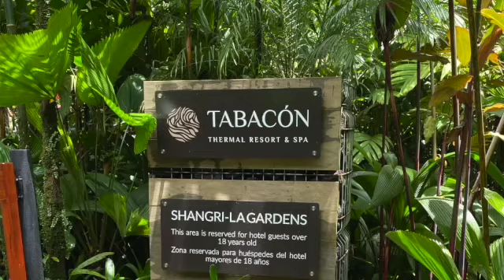Black Girl Solo Travel to Costa Rica 2021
Learn about my journey to Costa Rica in May 2021
Tabacon Thermal Resort
Snapper House
Arenal National Park
Tour Guanacaste
Casa Chameleon Las Catalinas